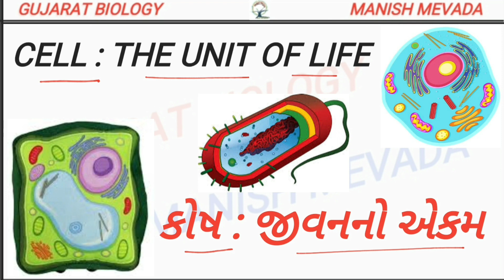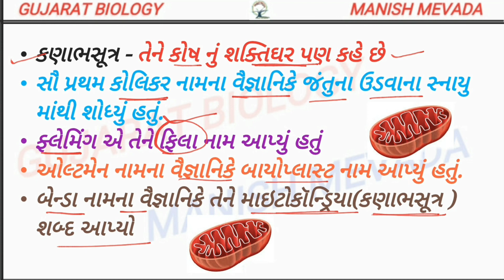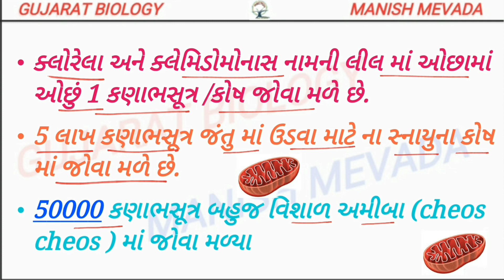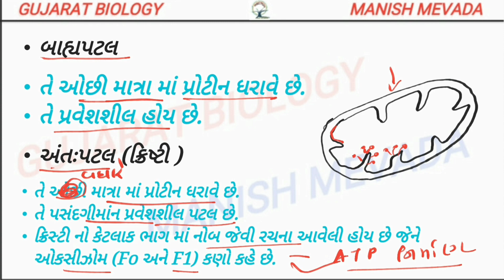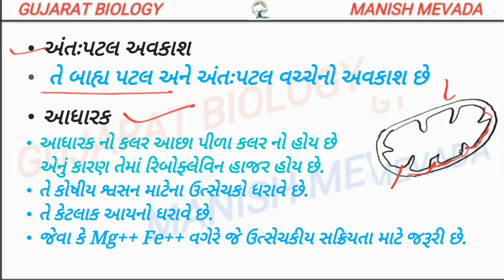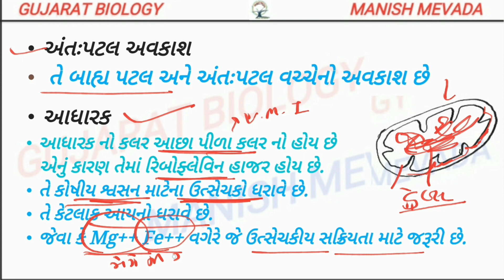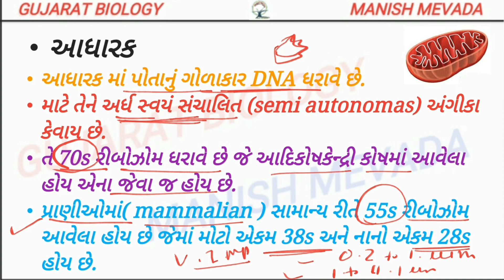MITOCHONDRIA STRUCTURE (PART-1) IN GUJARATI ||કણાભસૂત્ર રચના (ભાગ -1)